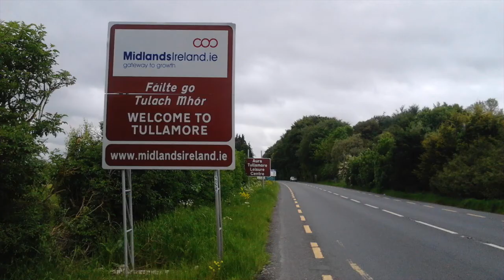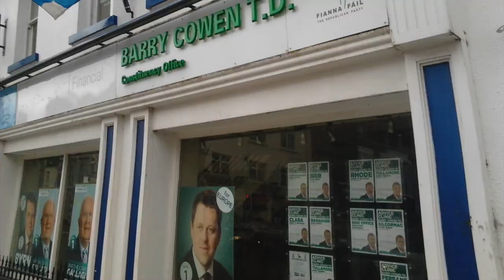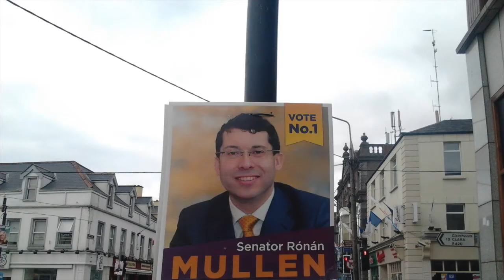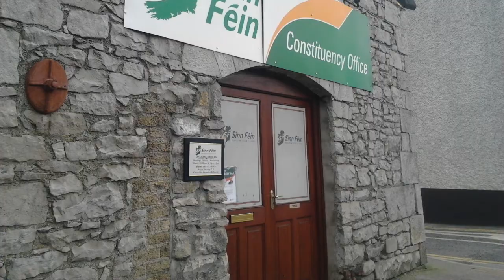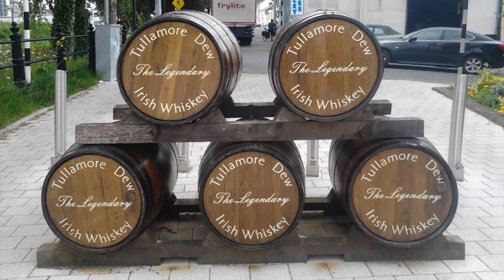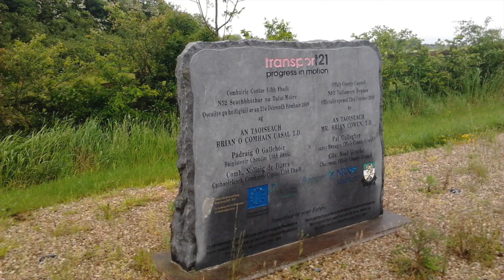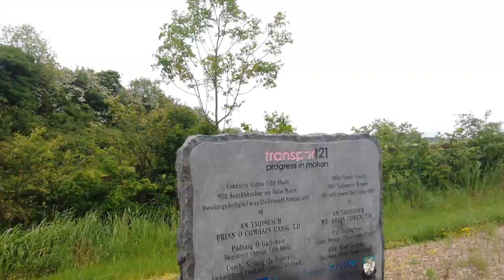A visit to Tullamore, Co. Offaly in 2014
A slideshow of photos I took during my first two visits to Tullamore in County Offaly on Thursday 22nd May and Sunday 25th May 2014.

Tullamore (Irish: Tulach Mhór, meaning "great mound") is the county town of County Offaly and also the largest town in County Offaly.
Tullamore was designated a 'gateway' town in late 2003 by the Irish Government, making it eligible for increased infrastructural investment. Tullamore played host to the 'World Sheep Dog Trials' in 2005 which attracted international interest in the region. The Tullamore Show is held near the town every year. Tullamore had a population of 14,607 in the 2016 Census.

The town's most famous export is Tullamore Dew – an Irish whiskey formerly distilled by Tullamore Distillery – that can be traced back to 1829. The distillery shut in the 1950s but its traces are still visible in the town. Tullamore Dew is now produced by William Grant & Sons in Midleton, County Cork, but the owners have announced plan to invest in a new pot still whiskey and malt whiskey distillery, bringing whiskey production back to the town.

In ancient Gaelic Ireland, Tullamore was located in what was then known as the territory of Firceall ruled by the O'Molloy clan. Firceall was then part of the ancient Kingdom of Meath. Following the plantation of Offaly in the 16th and 17th centuries, Firceall was divided into the baronies of Eglish, Ballyboy & Ballycowen, with Tullamore located in Ballycowen.
Tullamore was part of the first English plantation of Offaly in the 1570s. By the mid-1500s the lands that were originally ruled by the O'Molloy clan were securely "planted" and in the hands of the Moore family. From this point on a dynasty was established which endured into the late nineteenth century, commencing with the grant of the Tullamore area, comprising some 5000 acres, to Sir John Moore in 1622. At that time the Tullamore estate included a ruined castle, ten cottages and two water mills. Sir Robert Forth, who leased the lands from Thomas Moore (son and heir of Sir John), built a mansion house c.1641 in what is now the Charleville demesne. Charles Moore, Lord Tullamore, grandson of Thomas, eventually regained possession of the estate and when he died in 1674 it went via his sister to Charles William Bury. Charles William was later (1806) created the 1st Earl of Charleville in a second creation of the title.
On 10 May 1785, the town was seriously damaged when the crash of a hot air balloon resulted in a fire that burned down as many as 130 homes, giving the town the distinction of being the location of the world's first known aviation disaster. To this day, the town shield depicts a phoenix rising from the ashes. The event is yearly commemorated by the Phoenix festival which celebrates Tullamore's resurrection from the ashes following the accident.
The Grand Canal linked Tullamore to Dublin in 1798. During the Napoleonic Wars, a clash between troops of the King's German Legion and a regiment of British Light Infantry who were both stationed in the town, became known as the battle of Tullamore. Tullamore became county town of County Offaly in 1835, replacing Daingean.

The Tullamore Phoenix Festival is an annual celebration of extreme, arts, culture and heritage was first held in August 2000. Thursday 17th to Sunday 20 July 2008. The festival holds many events including – Hot Air Balloons, Sky Diving, Live Outdoor Concerts, Street Entertainment, Fire Parade, Fireworks and much more.
The Queen of the Land Festival takes place in Tullamore each year on the third weekend in November. Primarily a personality contest it seeks to find the best examples of a modern Irish woman. It is organised by Offaly Macra Na Feirme. Each year about 25 girls between the age of 17 and 35 compete to be crowned Queen of the Land. The festival provides a host of entertainment throughout the town over the weekend, primarily at night.
An annual Tullamore Show takes place in August every year. It has grown considerably over the past number of years and is now the largest one day show in the country.
Hugh Lynch's Pub on Kilbride Street has been operating as a public house since the early 1800s. In the early 1900s it was bought by the Williams Group, founders of the D.E. Williams Distillery, and run as a public bar and grocery, along with many other outlets in the Irish Midlands, from which they sold their growing whiskey brand "Tullamore Dew". It has been in the Lynch Family since 1971 and attracts a mix of older and younger clients. One of the highlights every year is their outdoor festival where they put a roof over the street and provide 3 days of live free music.
The national Fleadh Ceoil was held in Tullamore for the very first time in August 2007. It returned in 2008 and 2009.

Tullamore Railway Station is served by Dublin-Galway, Dublin-Westport and Dublin-Athlone trains. The N52 bypasses Tullamore and meets the N80 south of Tullamore.